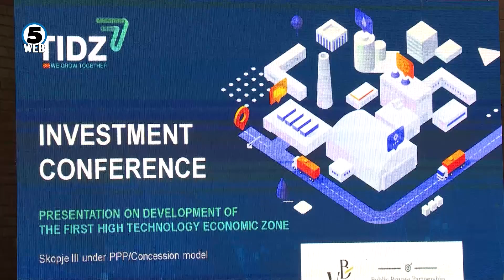ТИРЗ ја презентираше новата високотехнолошка економска развојна зона – Скопје 3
Нова индустриска зона чиј фокус ќе биде целосно насочен кон високи технологии, под името Скопје 3 наскоро ќе биде отворена во близина на главниот град.